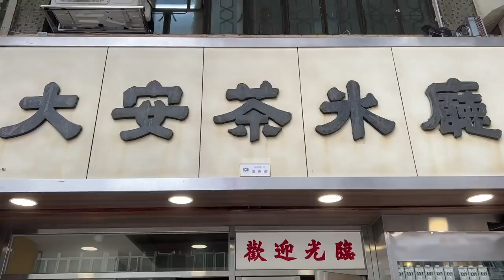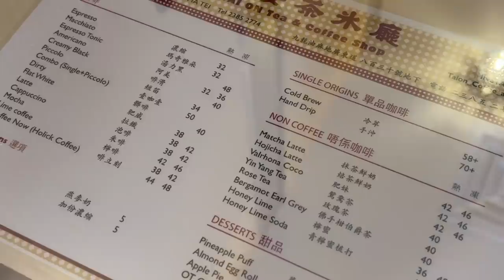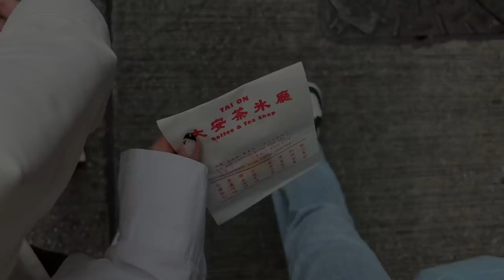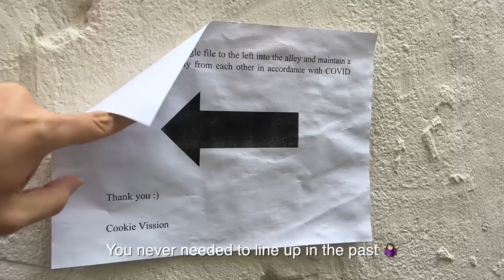Daily Life in HK | tai on cafe 大安茶氷廳, the best cookie shop, seventh hoodies, new 'kohyo rinka' bowls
Romanticizing our life because we're in the middle of a 5th wave.

0:00 tai on cafe 大安茶氷廳
2:55 tai hang: fineprint + cookie vission
5:53 unboxing kohyo rinka and seventh hoodies
7:08 healthy butter chicken